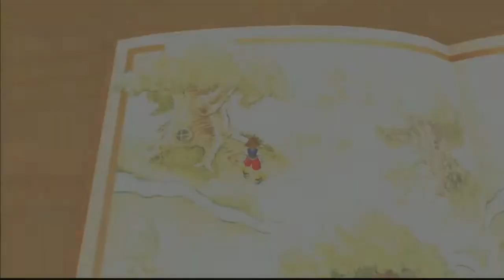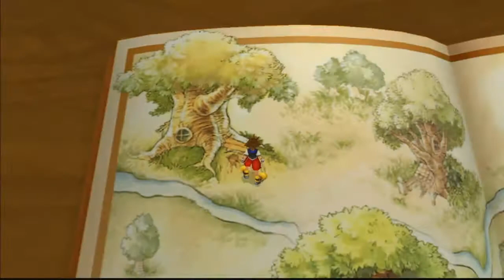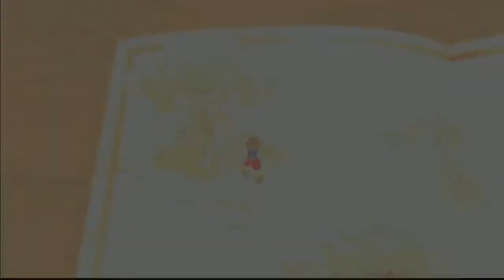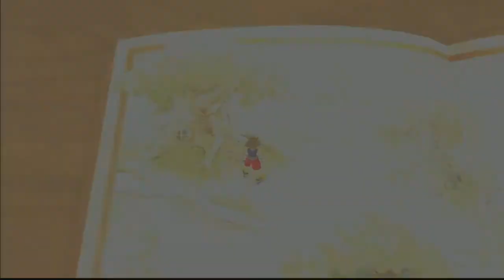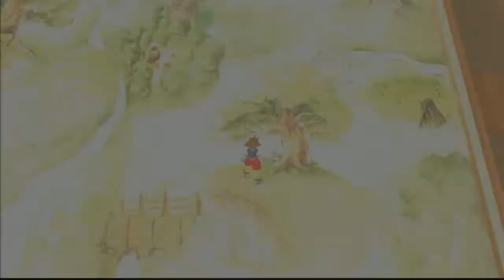Let's Play Kingdom Hearts Final Mix [100%] #029 [German] - Puuh will schaukeln!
Hiho^^

goo.gl/S5DSbA

BITTE BEACHTE:
Es handelt sich hierbei um eine Stream-Aufnahme vom 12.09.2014 weshalb die Qualität der Videos nicht die Beste ist! Aus technischen Gründen war es mir nicht möglich dieses Projekt, während des Streams, lokal aufzunehmen. Daher blieb mir nur die Möglichkeit alle Stream-Sessions von meinem Twitch-Kanal zu downloaden. Falls einige Fehler in der Videodarstellung oder in der Audioausgabe auftreten sollten, ist dies durch den Download der einzelnen Stream-Sessions zu begründen. Ich hoffe Du hast trotzdem Spaß beim zusehen!

Developed by SQUARE ENIX. SQUARE ENIX and the SQUARE ENIX logo are registered trademarks or trademarks of the Square Enix Group. "PlayStation", "PSP", "PSN" and "PlayStation Portable" are trademarks or registered trademarks and the PlayStation Network Logo is a service mark of Sony Computer Entertainment, Inc. The ESRB rating icon is a registered trademark of the Entertainment Software Association.